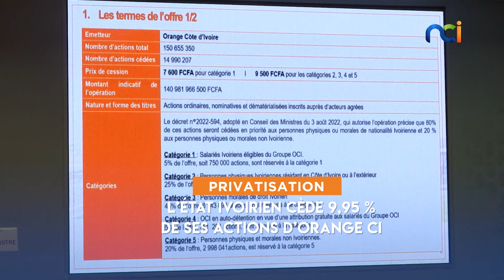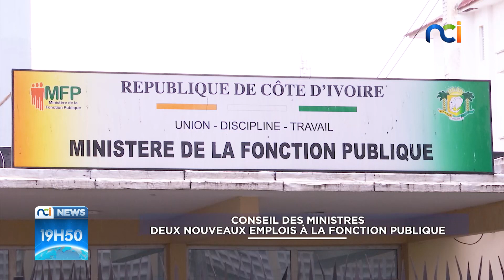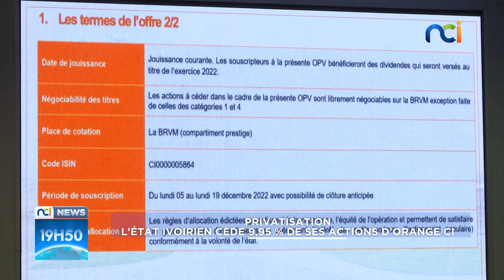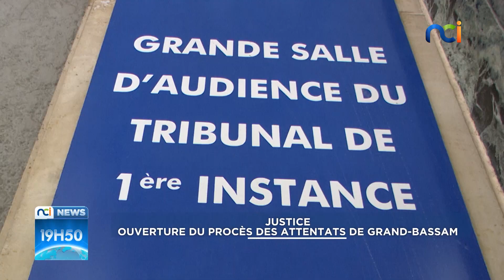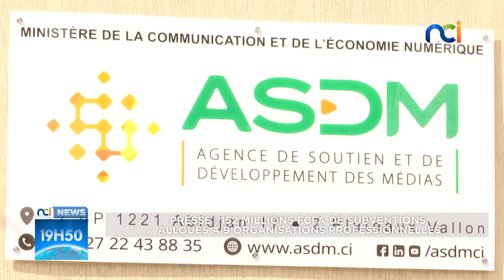NCI NEWS du mardi 30 novembre 2022 avec Evelyne Deba